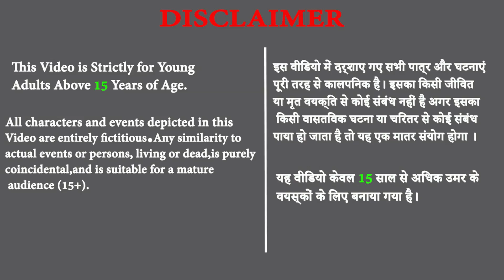पानी के नीचे बड़ी जलपरी भूतिया चुड़ैल नागमणि का लालच Gaint Mermaid Hindi Kahaniya hindi stories